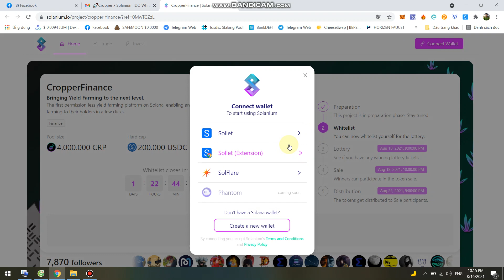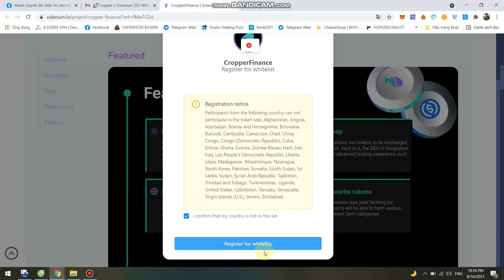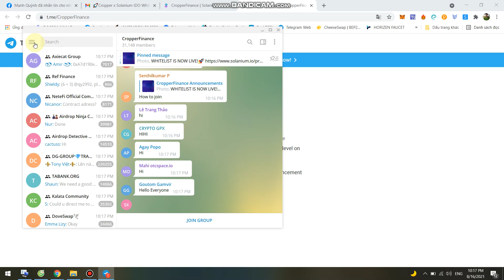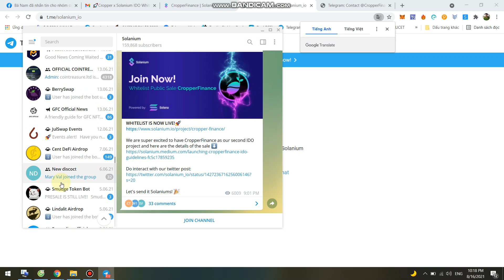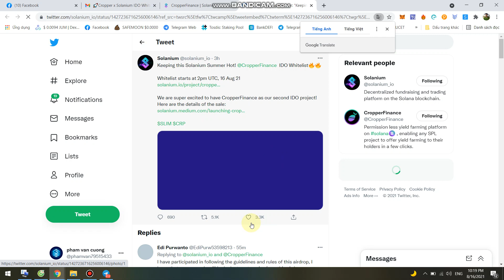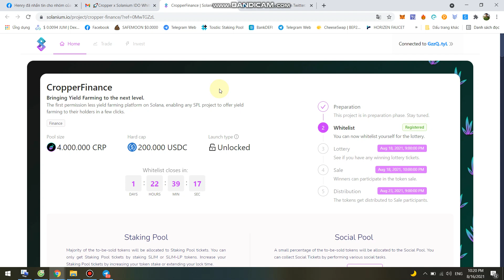Hướng Dẫn Tham Gia IDO CropperFinance(CRP) 4.000.000 CRP+200.000 USDC Trên SOLANIUM